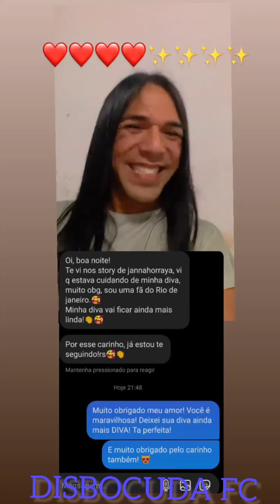JANA😮FICOU IMPRESSIONADA😳COM A TRANSFORMAÇÃO😯 QUE🤔FIZERAM NELA🙀